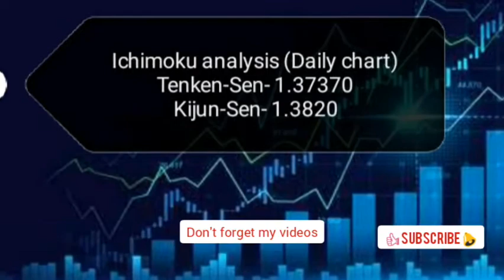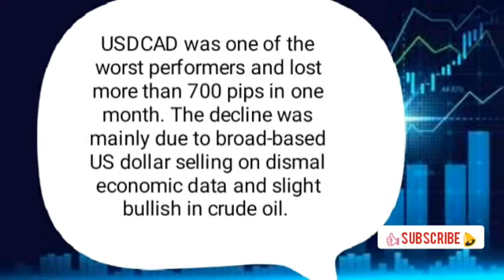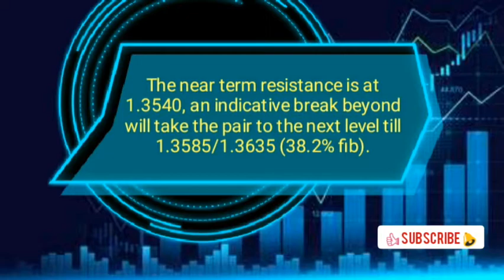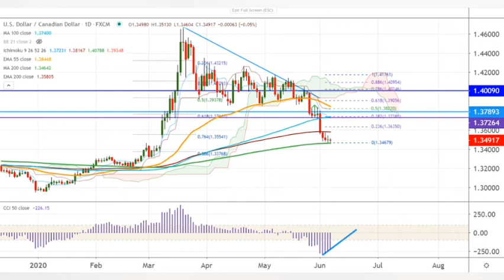USD/CAD technical analysis for 05 JUN 2020 | By Forex Intraday Daily Trading